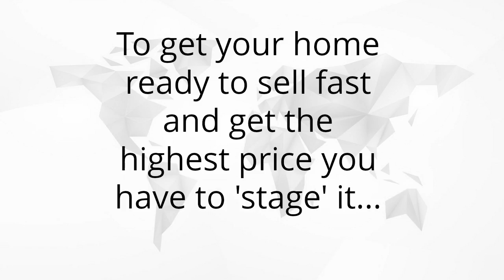Intro to Staging EBook